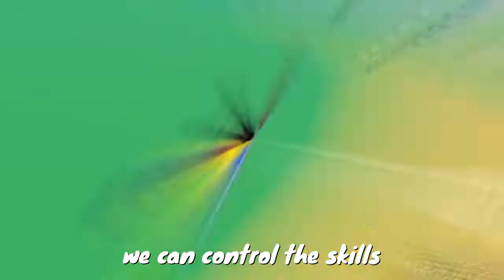DRAGON TALON | Blox Fruit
requirement:

lvl 2000
dragon claw mastery 400
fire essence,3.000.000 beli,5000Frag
located in the new island